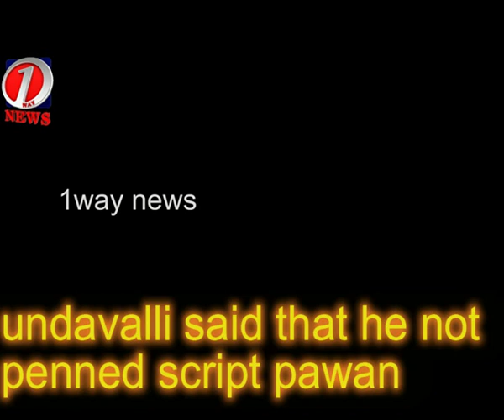undavalli sensational comments on pawan kalyan/పవన్ కోరితే లక్షమంది స్క్రిప్ట్ రాసేవాళ్ళు క్యూకడతారు